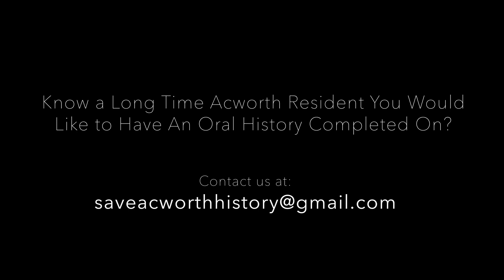Oral History: Mary Davis Cabe